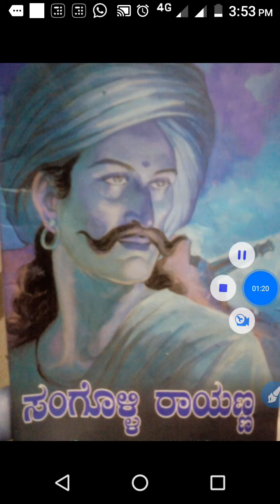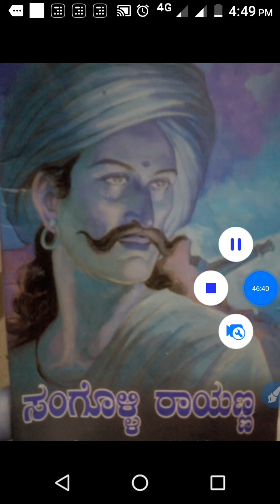Life history of Sangolli Rayanna